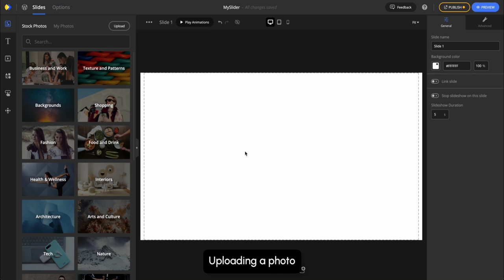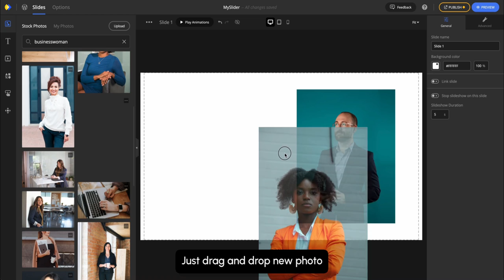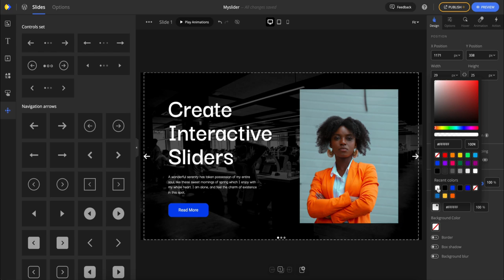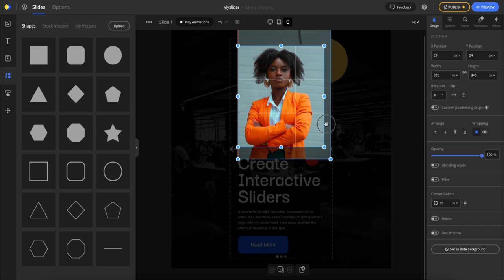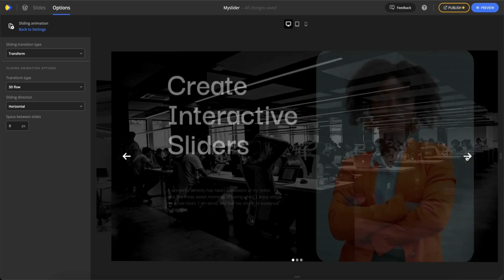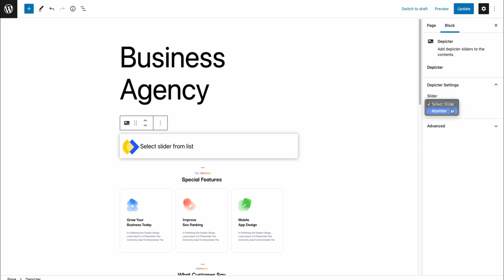How to Create A Slider in WordPress with Depicter Slider - Getting Started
In this video, you will learn how Depciter works and learn how to make your first slider.
📝 Unlock the dynamic world of sliders on your WordPress website with Depicter Slider! This step-by-step tutorial takes you through the essential features of Depicter, helping you craft engaging and visually stunning sliders effortlessly. From the basics of the editor to advanced customization options, this video guides you through every aspect, ensuring you grasp the fundamentals and unleash your creativity. Learn to upload and replace photos, tweak slide backgrounds, customize elements, and add animations seamlessly. Dive into responsive design, explore the slides panel, and master slider options. Discover the art of sliding animations, preview your creation, and finally, publish your slider to captivate your audience. By the end of this tutorial, you'll be ready to add your professionally crafted slider to any page on your WordPress site.📝

🔍 What We'll Cover:
00:00 Introduction
00:11 The editor
00:22 Assets panel
00:54 Upload photo
01:10 Replace photo
01:21 Slide background
01:41 Customize elements
03:12 Responsive
03:44 Add animation
04:11 Slides panel
04:23 Slider options
04:36 Sliding animation
04:55 Preview
05:12 Publish
05:24 Add slider to page